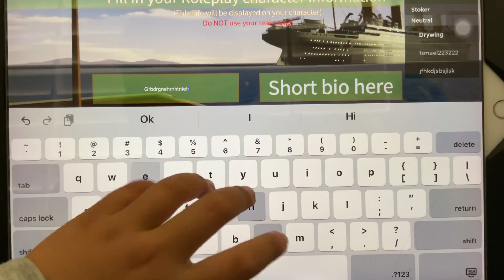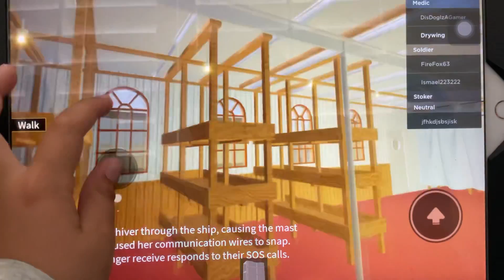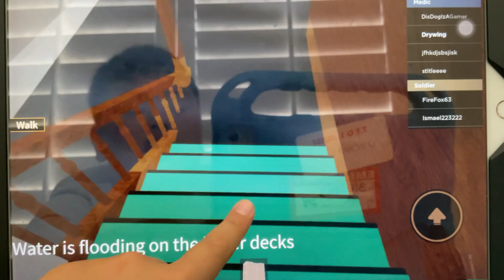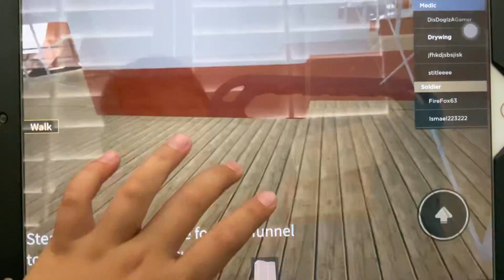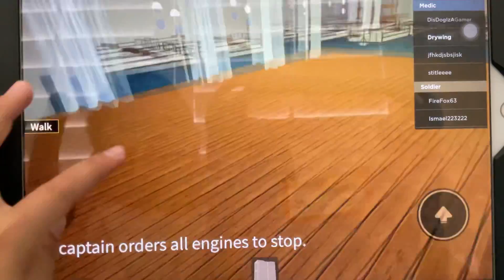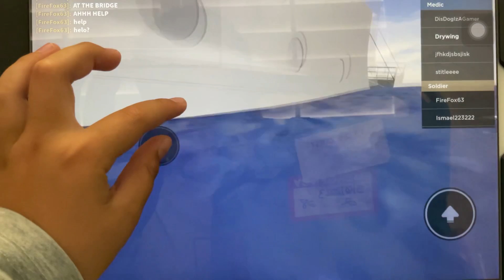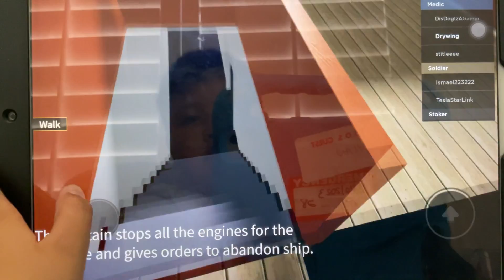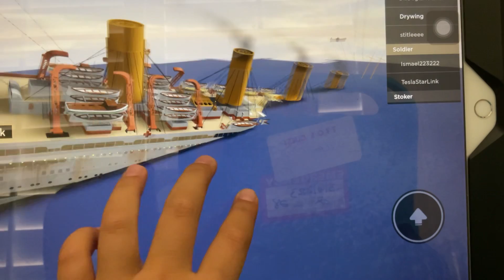SOS Britannic modern sinking